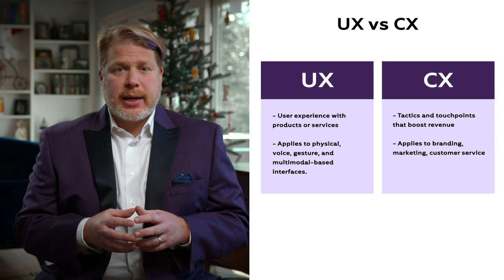Good Usability is Good for Business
Usability means users can accomplish their tasks quickly, with minimal stress and errors, and ultimately feel satisfied in their interaction with a product and even service. For companies creating products, especially online ones, this becomes critical not only for attracting customers but also for creating loyal customers and brand advocates. Good usability, simply put, is good for your business.